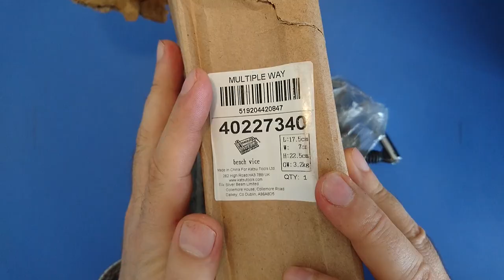Amerikan Tipi Sütunlu Matkap Tezgahı Mengenesi İnceleme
DİKKAT, REKLAM DEĞİLDİR. YOKTUR. Bu video yalnızca tamir, bakım ve teknik bilgi konularında bilgi ve deneyim paylaşımı amacıyla paylaşılmıştır.

Bu videoda Amerikan tipi sütunlu matkap tezgahı mengenesini inceleyerek ayrıntılı bilgi verdim. Bu videoyu izleyerek Amerikan tipi sütunlu matkap tezgahı mengenesi ve kullanımı hakkında bilgi sahibi olabilirsiniz.